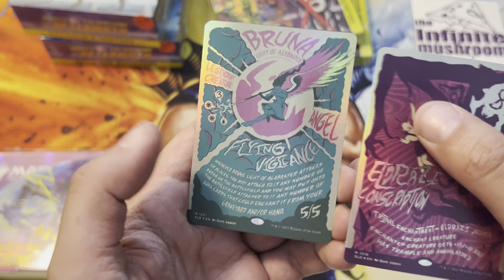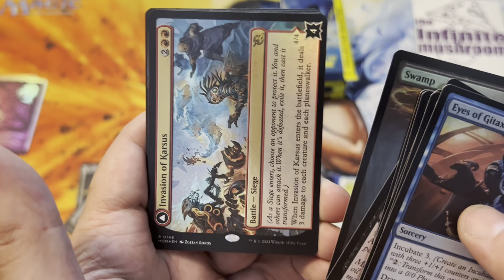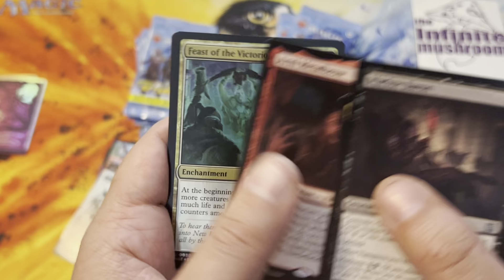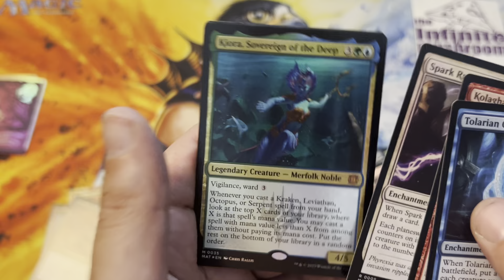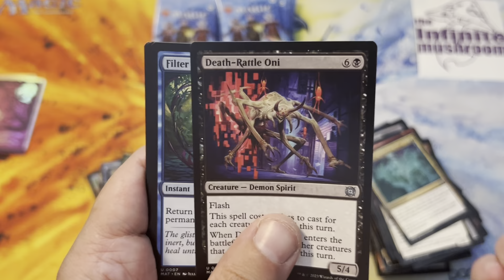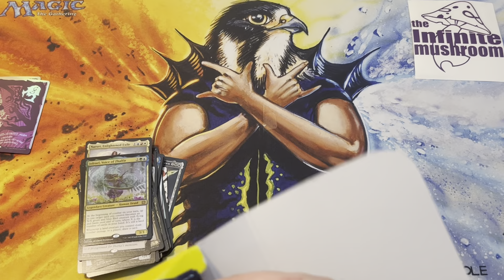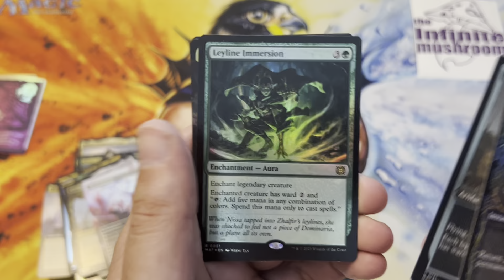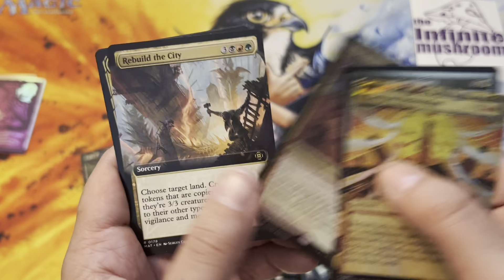Way too long of a video, mostly March of the Machine Aftermath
Opening way too many things on one video, Aftermath epilogue booster (x2)
Aftermath collector booster (x2)
March of the Machines collector
And some secret lairs!